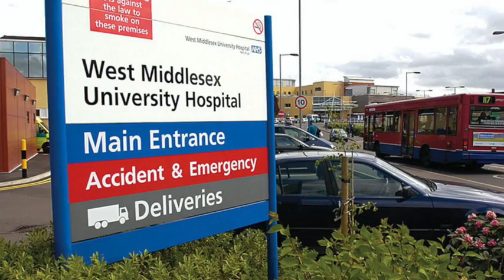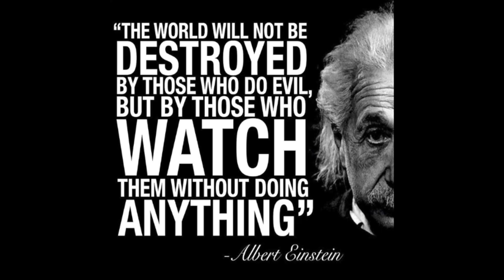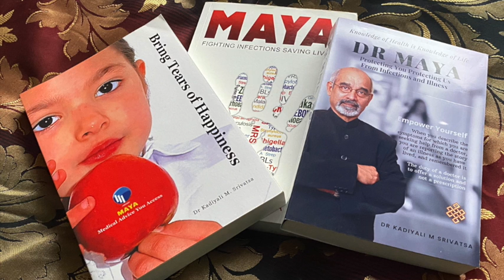COVID-19 Pandemic "DO NOT RESUSCITATE"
Karen is fifty-five years, grandmother of five children was admitted in the hospital for two weeks during the COVID-19 Pandemic. The hospital doctors had taken a decision "DO NOT RESUSCITATE" without consent or discussing with the patient or next to kin. This is "Un-Ethical" and must not be tolerated.

I met her in the local pub, and she reminded me about an encounter three years ago. Please watch the video to know what she said and why. She said she can't wait to buy and read it's nice to know that you. This is what she said about  "Maya Bring Tears Of Happiness".

Managing COVID-19 Pandemic by healthcare professionals has not only accelerated "Superbug Threat" but also raised concerns about medical ethics. "Duty of doctors is to alleviate pain and suffering and "Do No Harm". The people in power and healthcare providers could not cope with raising demands and so forced doctors to ignore "Medical Ethics" and our oath.

Dr MAYA: Protecting You Protecting Us From Infections and Illness”, is an informational guide written to share knowledge, experience and information about common illnesses to help users figure out if it is necessary for them to visit a doctor.

I am a retired physician with a special interest in the rise of antibiotic-resistant bacteria, who created Maya (Medical advice You Access) to protect healthcare workers and patients. Integrating his innovation based on an intuition he created Dr Maya” to help healthcare providers to monitor symptoms of infections to “Avert Epidemics and Pandemics.”

In 2004, I found that delay in diagnosis, wrong treatment, cross infections and antibiotic abuse led to devastating complications and death. Everyone contains an intuitive guide regarding what is happening in their bodies, and they often know what is wrong with themselves. “Dr MAYA” discusses the present pandemics and provides details on, common symptoms and infections.

I collected data, compiled a list of common symptoms and created a simple tool called “MAYA” (medical advice you access). He created the Dr Maya App to help citizens and healthcare providers to identify clusters of infection early to prevent epidemics and pandemics.

In 2016, I published Maya Bring Tears of happiness and 2017, Maya Fighting Infections Saving lives. Since 1989, I have published numerous articles, invented devices to reduce infections in hospitals and challenged healthcare providers.

After conducted observational studies, I identified causes, and developed methods and patented devices to help reduce spreading MRSA infections - which have since spread and mutated, verifying his prediction for the disease.

The focus of my third Book "Maya Protecting You Protecting Us from Infections and Illness" is to empower people to self-diagnose with confidence, manage common illness at home, and dismantle the culture of dependency on doctors. Avoiding visits to healthcare centers, hospitals and clinic are absolutely essential to protect your family, friends and your life. If one person, returns home from the hospital, he/she will spread infection via sever system and contact. There will be no place to hide. We must act now and do all that we can to stop using chemicals to clean hospitals, home or our body.

The average reader can use my book as a go-to resource to help them learn more about what is going on in their bodies and feel confident in determining what is happening within. In many ways, the book may prove to be a handy reference and a good first step for evaluating symptoms. It will be especially useful to those who find the Internet, with its avalanche of detailed and often conflicting information, overwhelming.